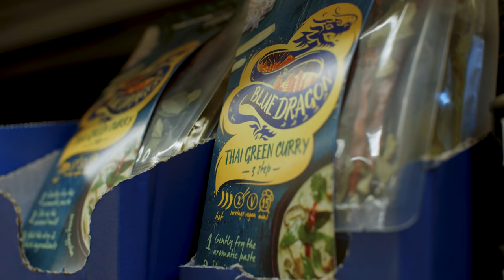Lavanya's story: an Indian student's perspective about studying at Birmingham City University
Meet Lavanya, she studied MA Multiplatform and Mobile Journalism at Birmingham City University. See what she has to say about her first few weeks in Birmingham and her top tips to travel around the UK as a student!